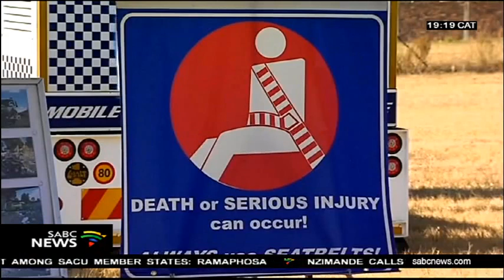Mpumalanga pays homage to young road accident victims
Youth month celebrations have been closed with a sobering commemoration in Mpumalanga. Homage was paid to all the young people who have died on the country's roads.